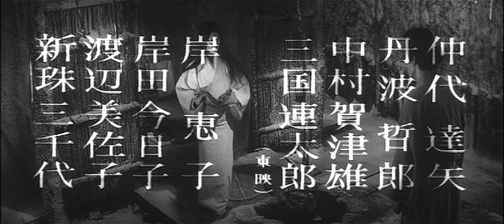Kwaidan (1964) - BW Trailer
Featurettes Kwaidan (1964)
Original title: 怪談, Kaidan

Taking its title from an archaic Japanese word meaning "ghost story," this anthology adapts four folk tales. A penniless samurai marries for money with tragic results. A man stranded in a blizzard is saved by Yuki the Snow Maiden, but his rescue comes at a cost. Blind musician Hoichi is forced to perform for an audience of ghosts. An author relates the story of a samurai who sees another warrior's reflection in his teacup.

Trailer - Black and White